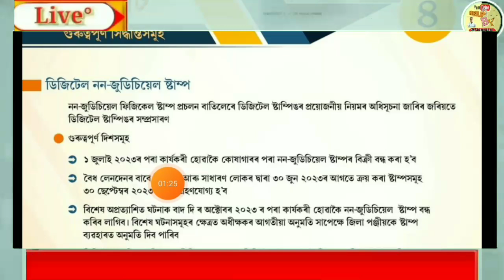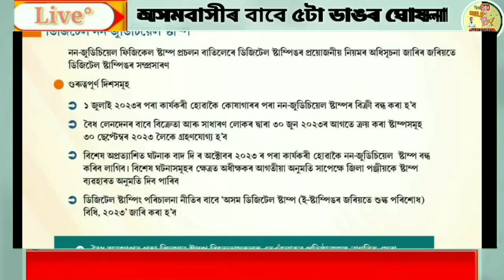17 June Assamese News,Orunodoi Scheme,Microfinance,2 Lakh Apply,Woman Scheme Get-10000/-In Bank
17 June Assamese News,Orunodoi Scheme,Microfinance,2 Lakh Apply,Woman Scheme Get-10000/-In Bank